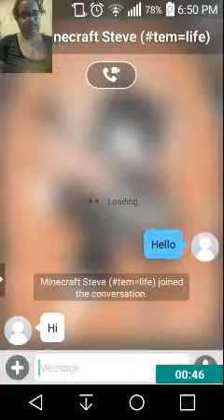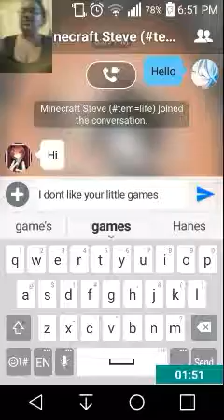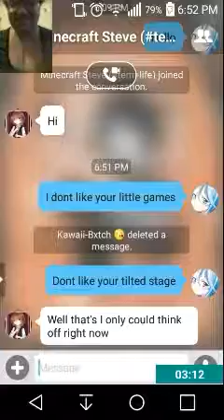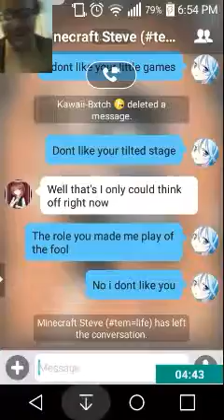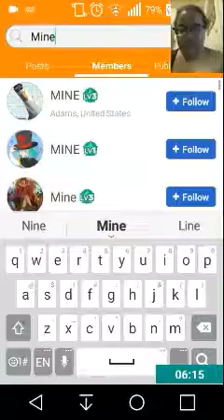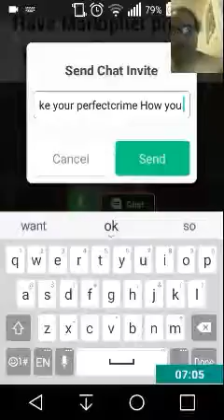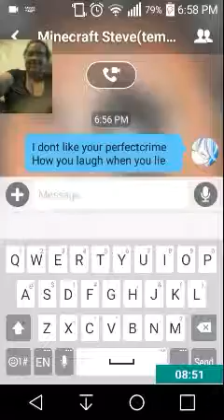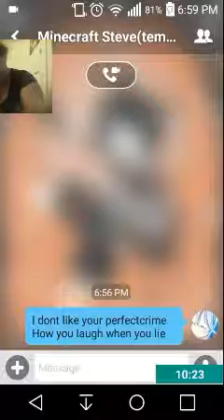HE LEFT THE CONVO!! 😂 | Lyric prank on my ex (gone wrong)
Omg my first lyric prank did NOT go well... Welp want more please comment what song and who should I do it to and I'll do it! Thanks and bye!